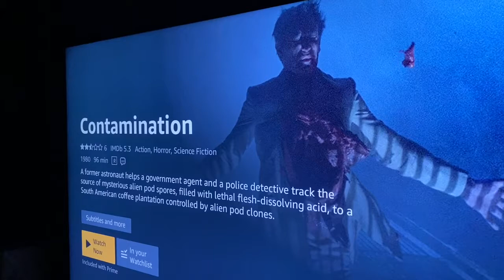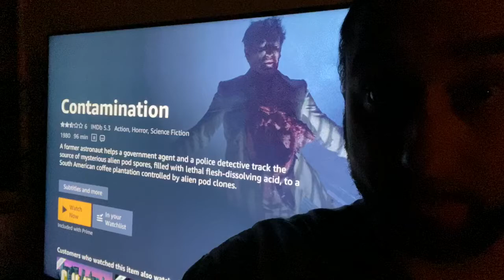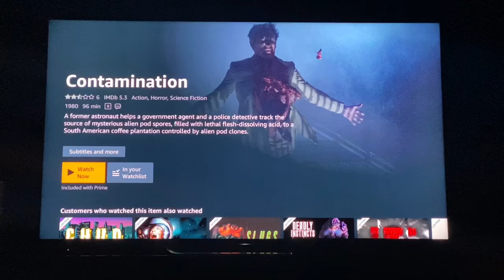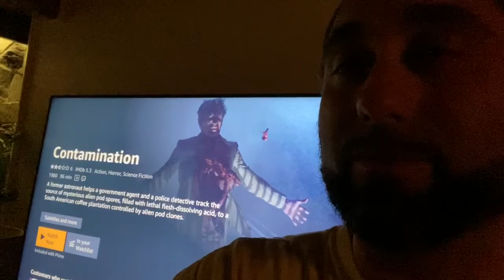Dad Watches CONTAMINATION - Episode 20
Episode 20 of Dad Watches Horror Movies. Watch Contamination (1980) with the one, the only... Horror Movie Dad...! While my children are sleeping human torsos are exploding. Turn up the surround sound and let's hope the kids don't wake up.

*Contamination content courtesy of Lisa-Film, Alex Cinematografica, Barthonia Film & Cannon Group. Starring Ian McCulloch, Louise Marleau, Marino Mase, Siegfried Rauch & Gisela Hahn. Directed by Luigi Cozzi. Produced by Claudio Mancini. Written by Erich Tomek & Luigi Cozzi.